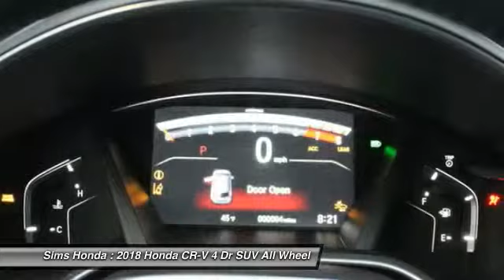2018 Honda CR-V Burlington WA 3730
2018 Honda CR-V Touring AWD

Sims Honda
1615 S. Goldenrod Road

You'll love this 2018 Honda CR-V. This is a 4 dr suv you'll want to take home. Call and get in touch with Sims Honda directly, and be the first to open the 4 dr suv door today!